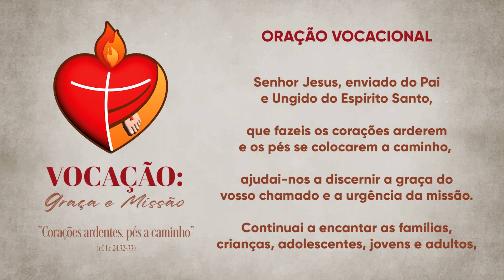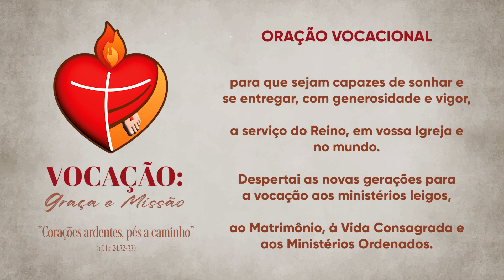Momento da Ave Maria com Dom Severino - 14/06/2023